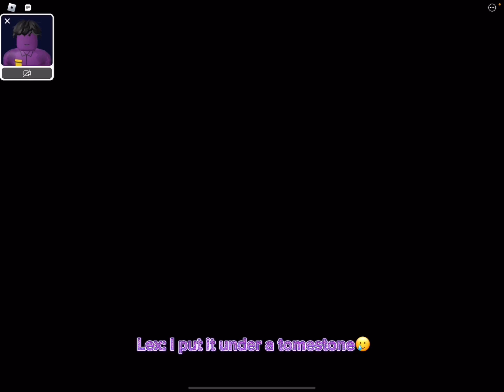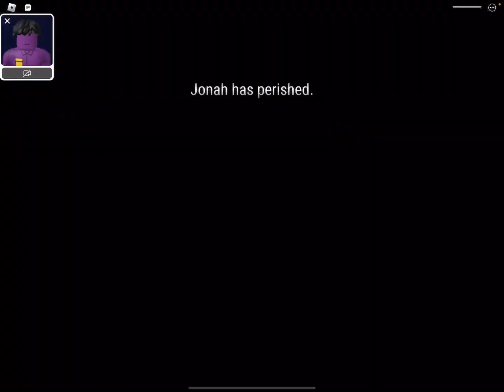Roblox FNAF: Coop…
The Many Friends Sqaud attempt to beat Roblox FNAF: Coop.
New intro coming in January of 2024